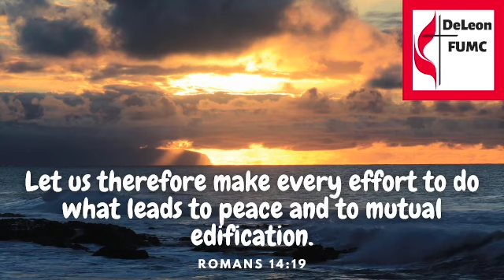010823 Soul Reset -- How is it with Your Soul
Soul Reset Sermon Series -- "How is it with Your Soul;" Rev. Kaiya Kershaw for DeLeon (TX) First United Methodist Church, Jan. 8, 2023.